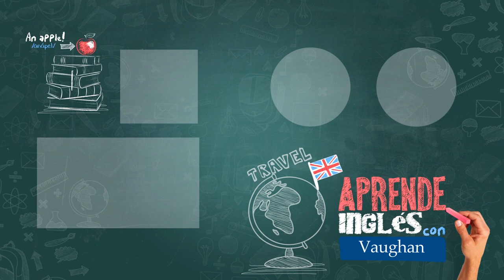Vaughan en Vivo Episode 93 | Vaughan TV